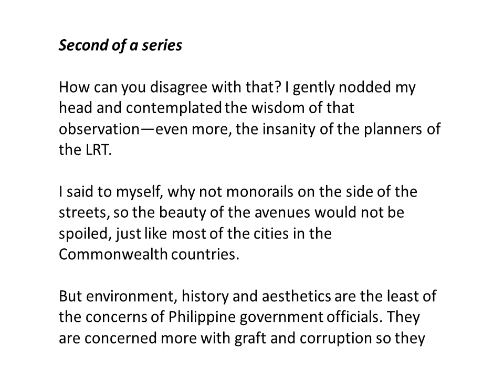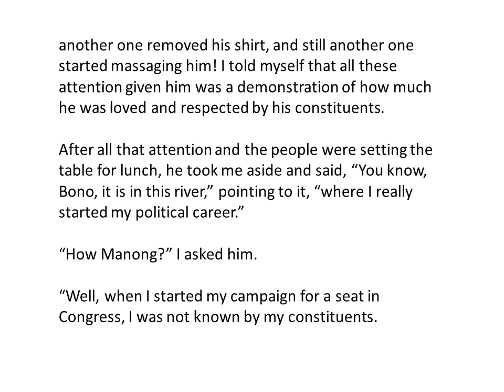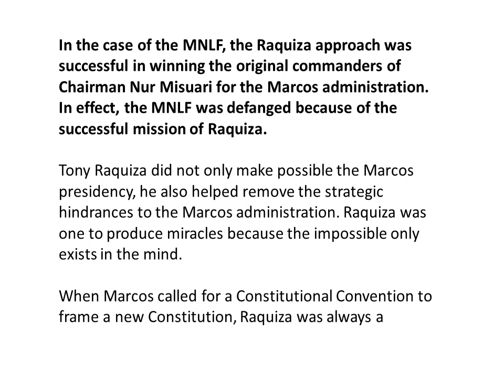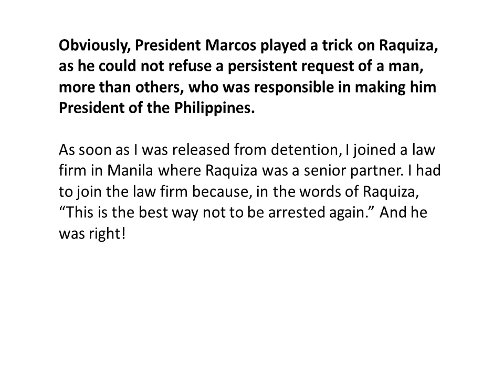Secretary Antonio ‘Tony’ Raquiza: outstanding lawyer and legislator (2nd of 3 Series)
Raquiza and I (Bono Adaza) saw each other as the months rolled by. He regaled me with stories about what he did when he was Secretary of Public Works and Highways. One of the crowns of his achievements is the Guadalupe Bridge, the one that joins Mandaluyong City and Makati City. President Marcos ordered him to finish the bridge on schedule.